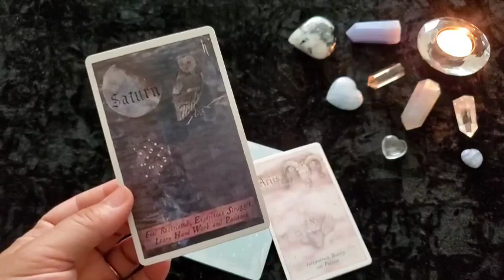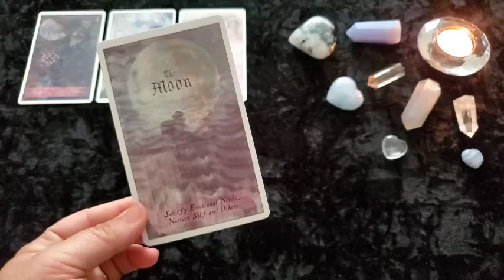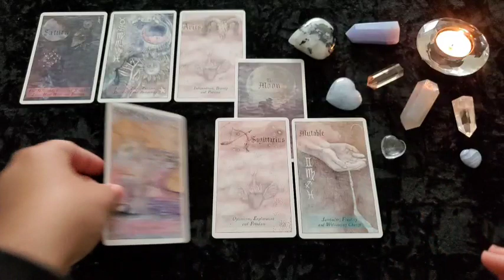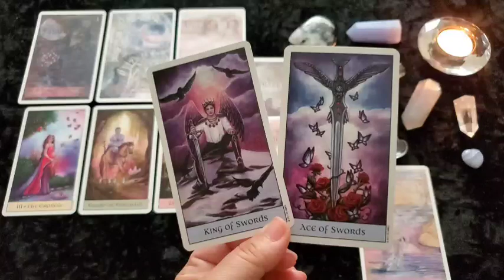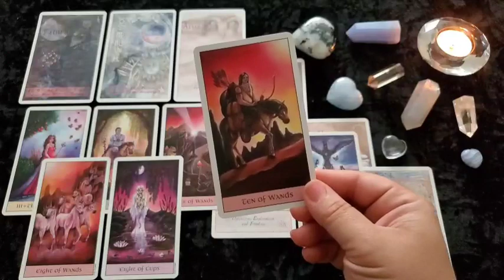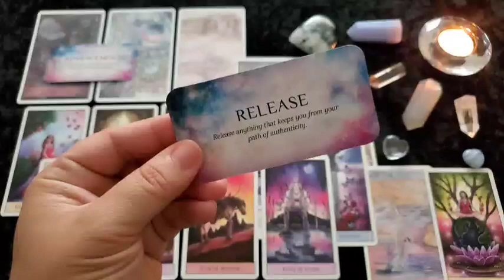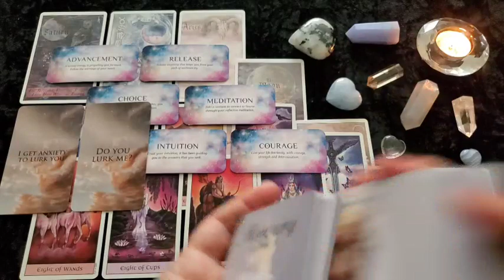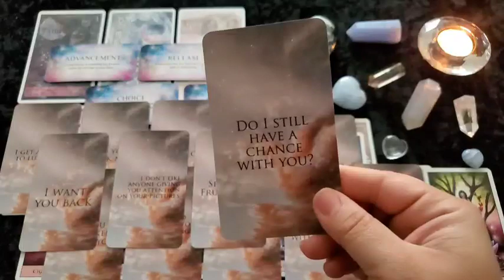CAPRICORN | What are they THINKING ? 💭👀 Here's what they want to say to you ... | Love Reading 💌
This is a General Love Reading for the collective of CAPRICORN and will not be for every person watching. Please take what resonates with you and leave the rest behind as time, energy & gender are fluid. If this was your love story, please let me know down in the comments!

Heavenly Bodies Astrology Oracle *Amazon*
Crystal Visions Tarot *Amazon*
Starseeds Oracle *Amazon*
Mercury Edition 8 * IG: @theprettypsyche *